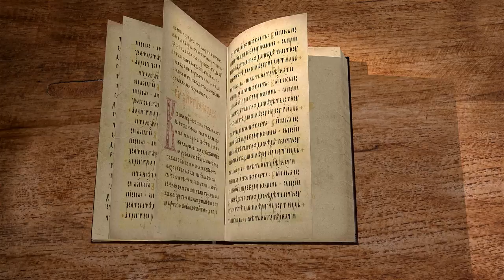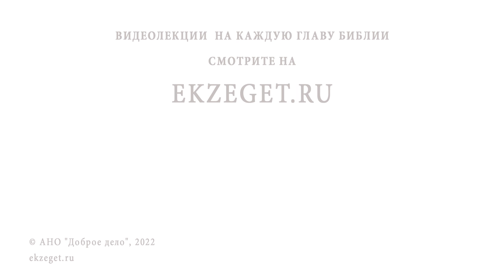Евангелие от Луки. Глава 24 "Жены - мироносицы. Воскресение Христа" Священник Валерий Духанин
Библейский портал Экзегет представляет цикл лекций священника Валерия Духанина по Евангелию от Луки. В сегодняшнем видео рассмотрим 24 главу.

🔸 Жены-мироносицы находят гробницу пустой
🔸 Явление Ангелов
🔸 "Что ищете живого с мертвыми? Он воскрес!"
🔸 Воспоминание о пророчестве
🔸 Возвещение Апостолам о воскрешении Христа
🔸 Апостол Петр обнаруживает сложенные пелены
🔸 Иисус является Луке и Клеопе
🔸 Пророчества о Спасителе  в священном писании
🔸 Явление Иисуса Христа Апостолам
🔸 Неверие учеников
🔸 "Дух плоти и костей не имеет"
🔸 Дар разумения писаний
🔸 Свидетели покаяния и прощения грехов
🔸 Описание Вознесения
🔸 Прославление и благословение Господа